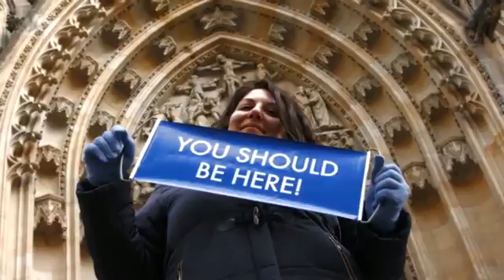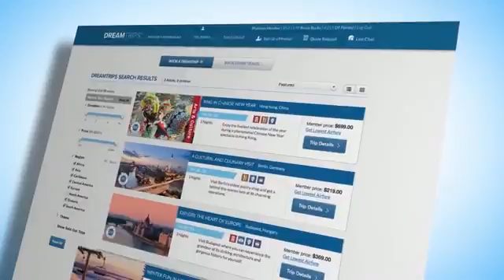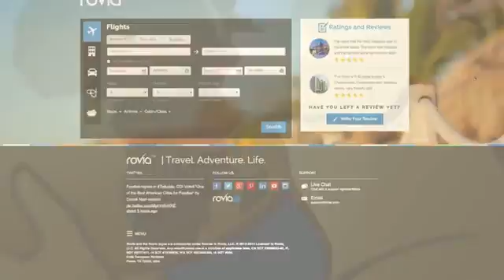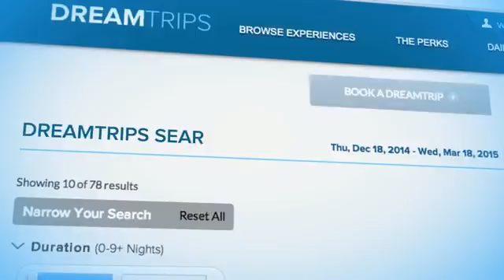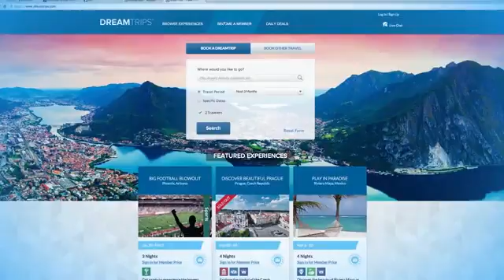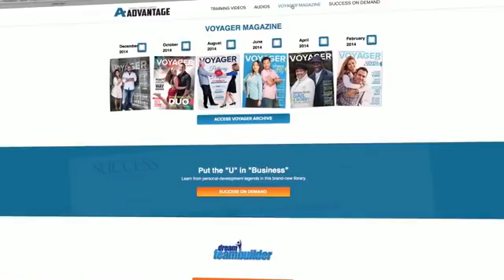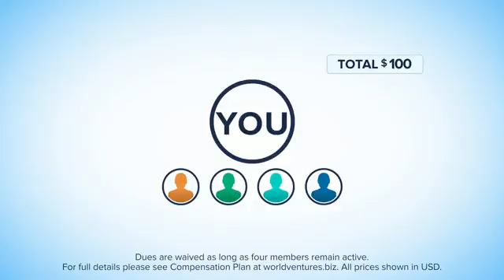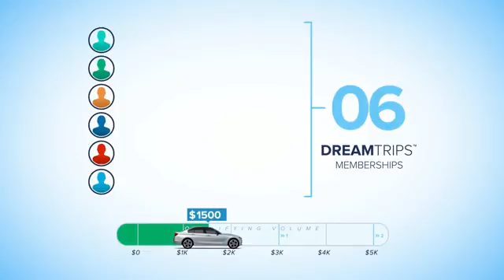worldventures DT presentation2016 # YSBH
JOIN THE GLOBAL COMMUNITY OF MEMBERS WHO HAVE DISCOVERED UNIQUE EXPERIENCES WITH DREAMTRIPS LIFESTYLE FOR ANYONE PRICEWISE
VIA SKYPE: ANDREW70815
SNAPCHAT ANDY CHILLER
SEE YOU SOON ON 🏊⛱✈️☀️🏂🚣🏝🏨🗽
REMEMBER THIS WORLD IS A BOOK LET GO AND READ MORE PAGES